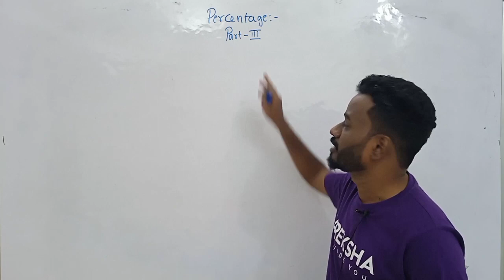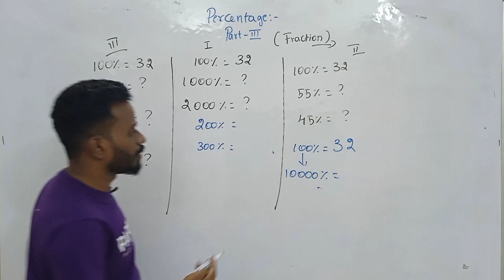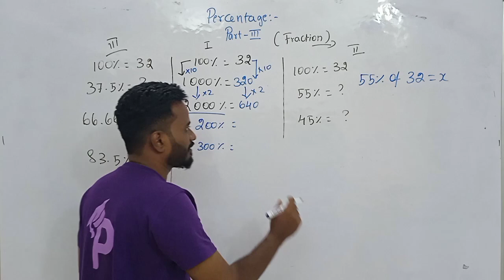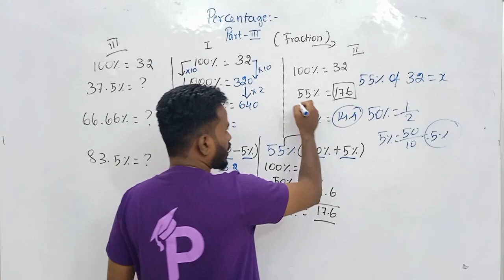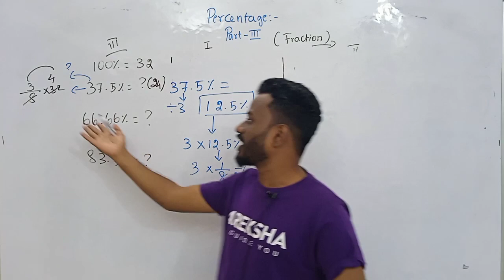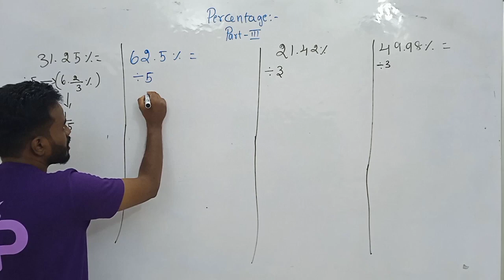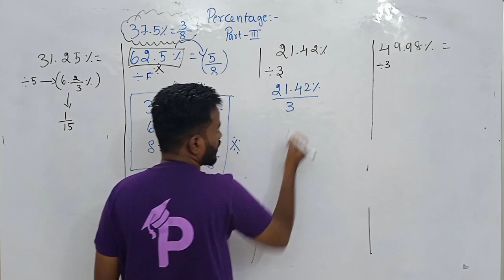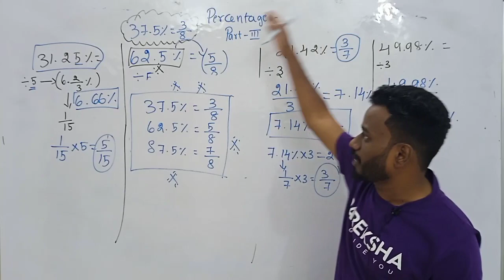Simplification | Percentage Concept-03 | Basics | Banking / SSC / TNPSC / Railways | By Mani